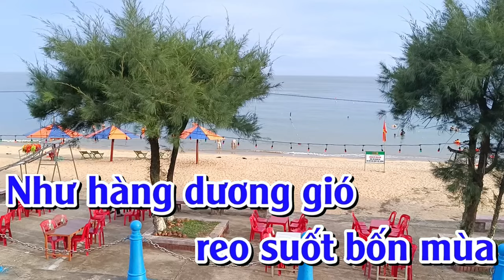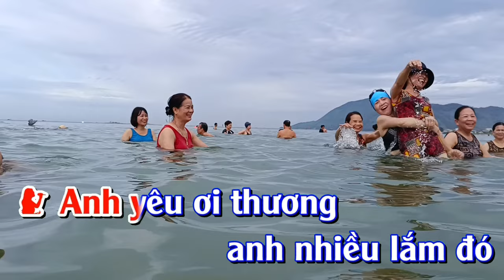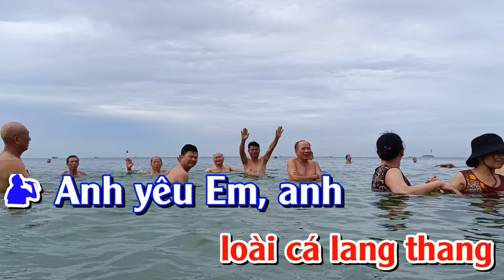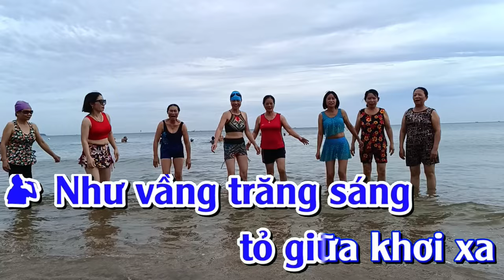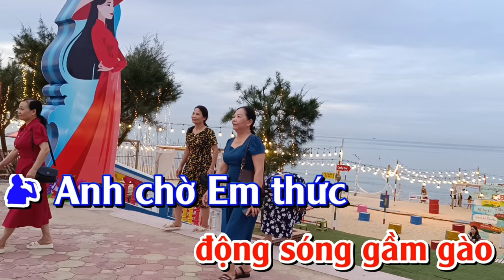KARAOKE EM YÊU ANH NHƯ CÂU HÒ VÍ GIẶM - BEAT SONG CA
Sáng tác Vũ Ngọc Quang

EM YÊU ANH NHƯ CÂU HÒ VÍ GIẶM
Tình yêu em như sóng biển chiều hôm
Đã trao anh dạt dào bao kỉ niệm
Như vầng trăng sáng tỏ giữa khơi xa
Như hàng dương gió reo suốt bốn mùa

Em yêu anh như yêu bờ cát trắng
Lòng lo âu khi mùa bão qua đây
Em yêu anh như yêu câu ví dặm
Giận thì giận mà thương cũng thật nhiều

Ngoài khơi xa đang có gì đợi anh
Lúc phong ba biển động sóng gầm gào
Em chờ anh thức trọn suốt canh thâu
Như dòng sông lúc vơi rồi lại đầy

Anh yêu ơi thương anh nhiều lắm đó
Đừng đi xa như loài cá lang thang
Em yêu anh em thương anh vất vả
Giận thì giận mà thương lại càng thương

Ngoài khơi xa có gì đợi anh

Nhạc nền thuộc kênh @Thukaraokenenxanh-c99
Bài: EM YÊU ANH NHƯ CÂU HÒ VÍ GIẶM